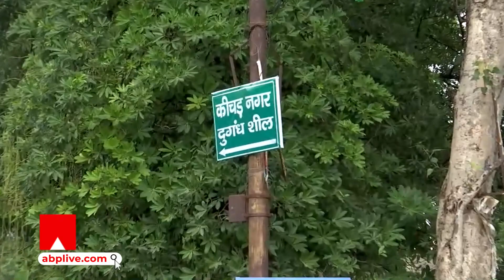आगरा में नेताओं ने नहीं कराया ये काम तो स्थानीय लोगों को लगा दिए 'नरक पुरी, कीचड़ नगर के पोस्टर'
आगरा के अवधपुरी- दौरेठा इलाके में मूलभूत सुविधाओं से जूझ रहे स्थानीय लोगों ने अपनी कॉलोनी, मोहल्ले और गलियों का नाम ही बदल दिया है और जो नाम रखे गए हैं उससे ही आप समझ सकते हैं कि माजरा क्या है। स्थानीय लोगों में विकास कार्य ना होने से काफी नाराजगी है। इन लोगों की नाराजगी चुने हुए जनप्रतिनिधियों  और अधिकारियों से है। जो सालों से इन्हें आश्वासन के अलावा कुछ नहीं दे रहे हैं।